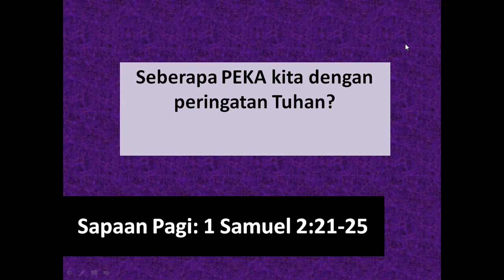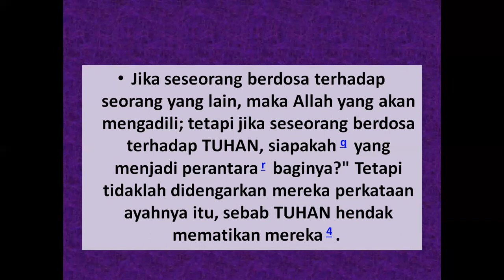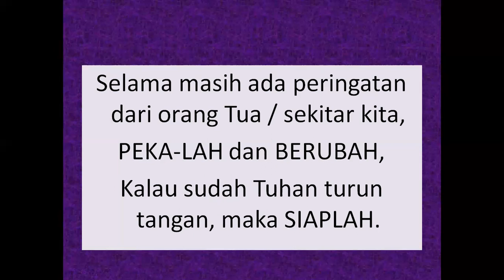Sapaan Pagi: Seberapa peka kita akan peringatan Tuhan?